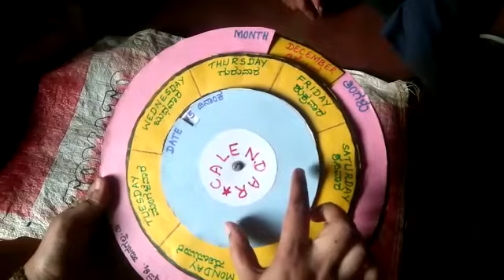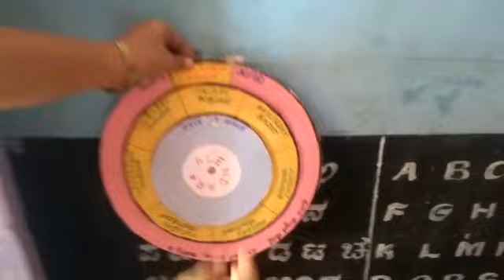ನಲಿ-ಕಲಿ: ಕ್ಯಾಲೆಂಡರ್ ತಯಾರಿಕೆ: ಕಲ್ಯಾಣಿ ಹೆಗಡೆ:Ghps ಅಕ್ಕಿವಳ್ಳಿ.ಹಾನಗಲ್.